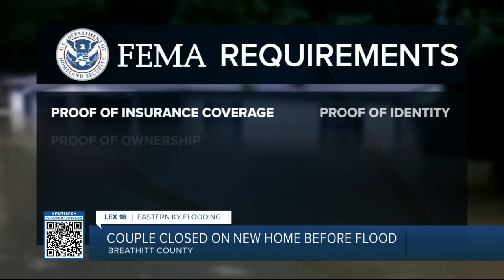Couple closed on new home before flood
When Katie Turner and her husband closed on their first home on July 22, it felt like a miracle. Six days later, before they could even move in, that miracle was under several feet of flood water.